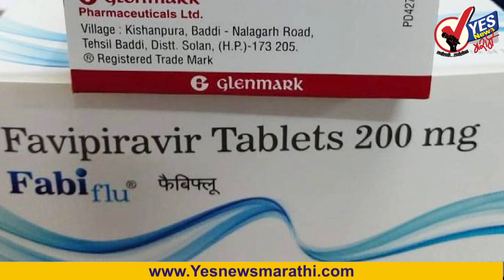अखेर भारतात उपलब्ध झालं कोरोनावर प्रभावी ठरणारं फेविपिरावीर औषध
कोरोनावर प्रभावी ठरणारं फेविपिरावीर औषध अखेर भारतात उपलब्ध झालं आहे. औषध तयार करणाऱ्या ग्लेनमार्क या कंपनीने यासंदर्भातला दावा केला आहे. या औषधाला सरकारतर्फे मंजुरीही मिळाली आहे. कोरोनाची सौम्य लक्षणं जाणवणाऱ्या रुग्णांना हे औषध दिलं जाऊ शकतं. ग्लेनमार्क फार्मास्युटिकल्सने फेविपिरावीर फेबीफ्लू ब्रांडच्या नावाने हे औषध समोर आलं आहे. भारतीय औषध महानियंत्रक संस्थेकडून म्हणजेच DCGI या संस्थेकडून या औषधाच्या उत्पादन आणि वितरणाला संमती देण्यात आली आहे.